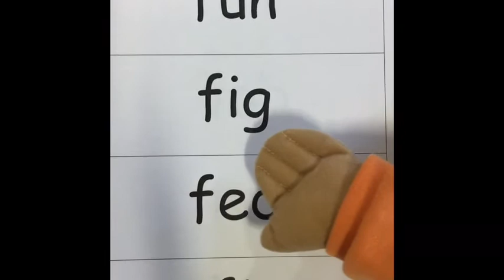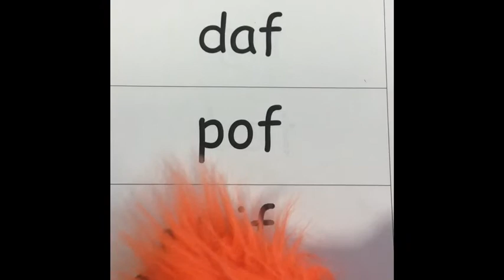KPS Phonics: Phase 2 - f